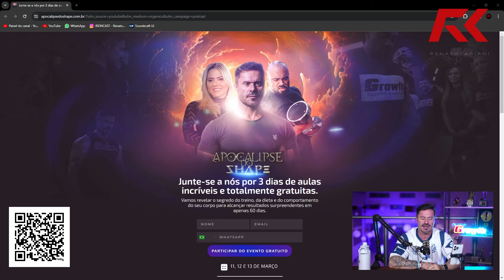NA SUA OPINIÃO: O QUE DIFERE O NÍVEL DE TREINO DE CADA PESSOA? – IRONCAST CORTES